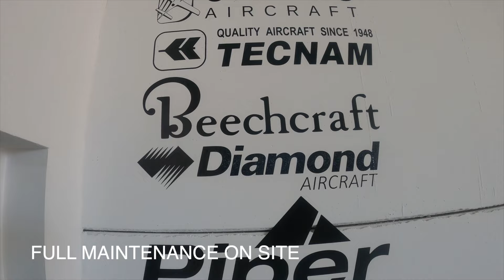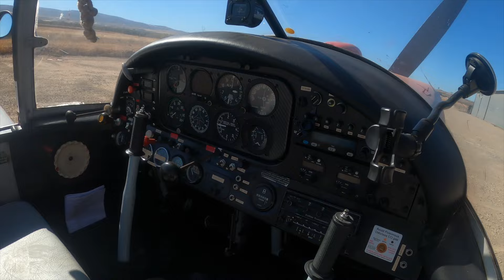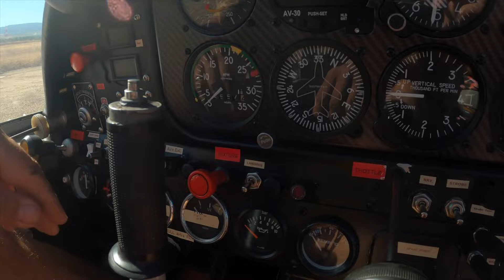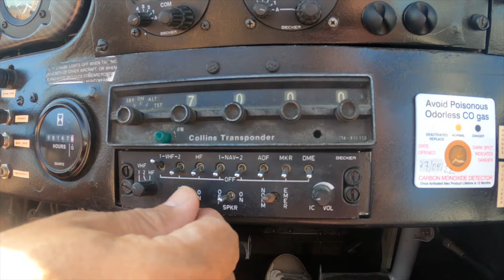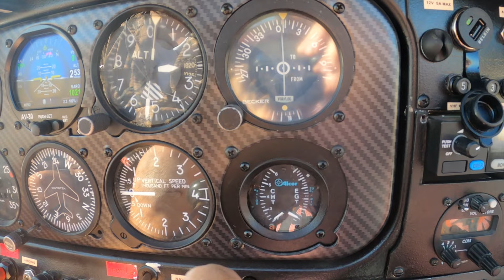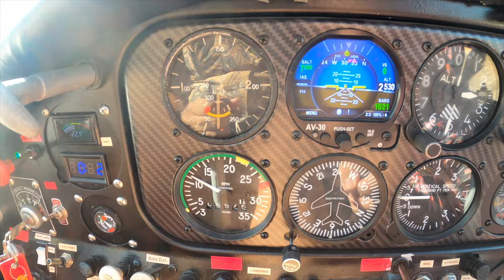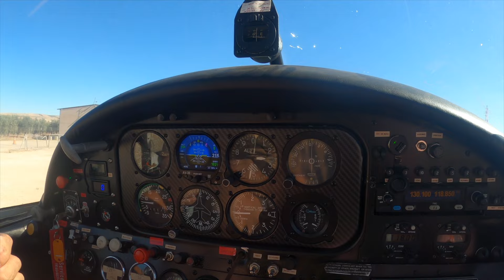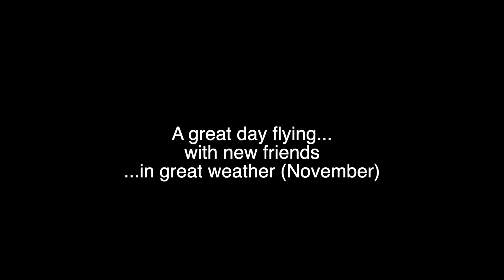Flying a Moraine Saulnier Socata Rallye at Juan Espadafor Aerodromo Granada Spain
Join us as we take flight in a Moraine Saulnier Socata Rallye at the picturesque Juan Espadafor Aerodromo in Granada, Spain. This video is perfect for private pilots, experienced aviators, hour builders, and anyone passionate about aviation. Experience the thrill of hour building and time building as we soar through the skies in this professional and picturesque setting.
llye in one of the most stunning locations in Spain. Whether you're an experienced pilot or an enthusiast, this video is sure to captivate and inspire.

Don't miss out on the opportunity to witness the beauty of aviation and the joy of piloting a Moraine Saulnier Socata Rallye.

This is a local flight in a Moraine Saulnier Socata Rallye at Juan Espadafor Aerodromo (LEJE) Granada, Andalucia, Spain. This flight is with YouTuber Percy the Labrador who always enjoys a flight in a Light Aircraft.

The Socata Rallye is a very easy plane to fly, and is available to rent

At the end of the day there was a BBQ with local pilots at the club house on the airfield.